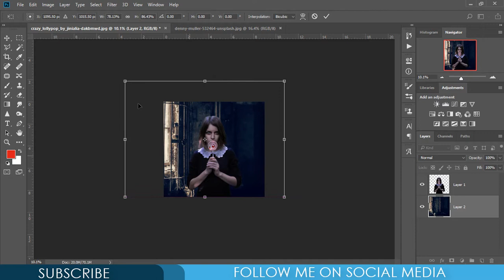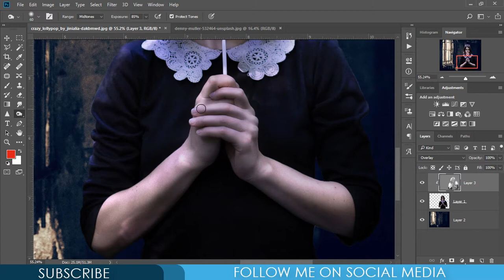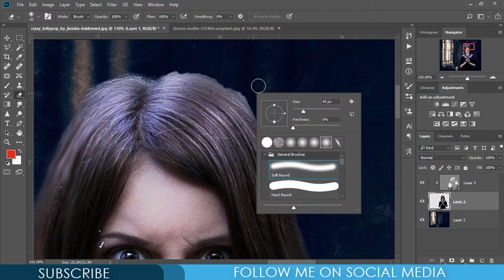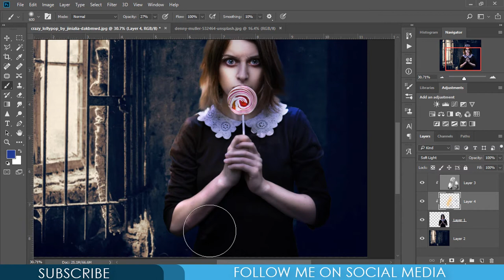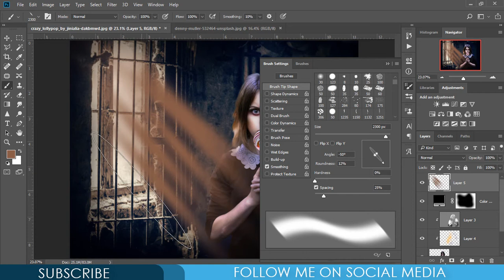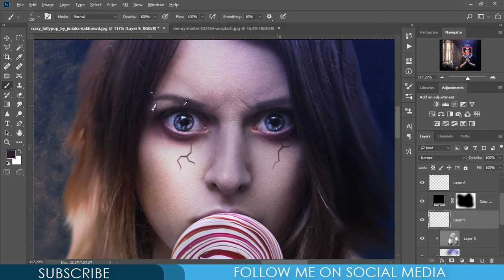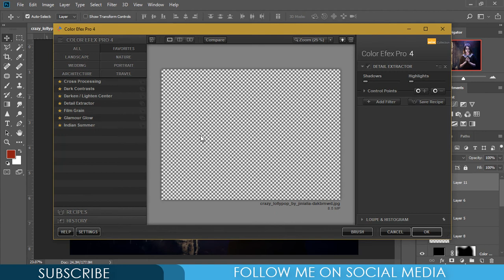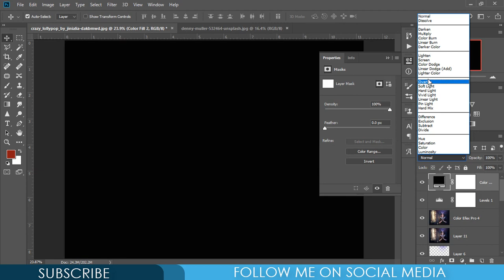Make Horror Movie Poster In Photoshop CC 2018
Make movie poster in Photoshop CC 2018 with texture and some effects .